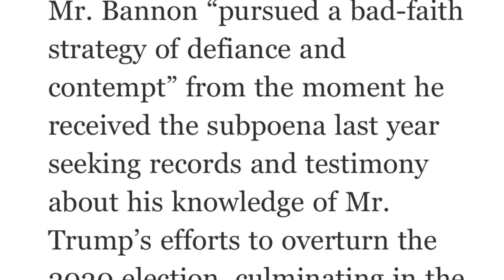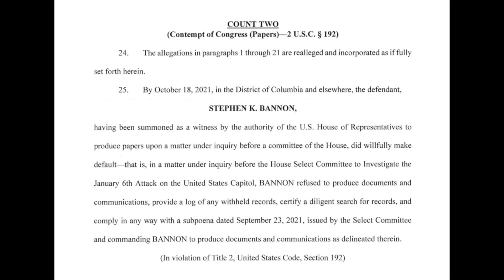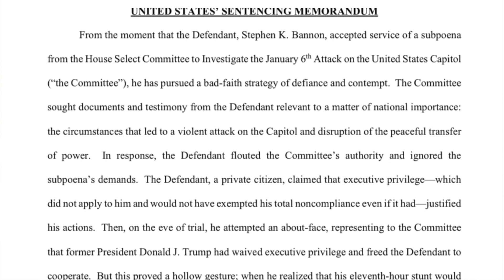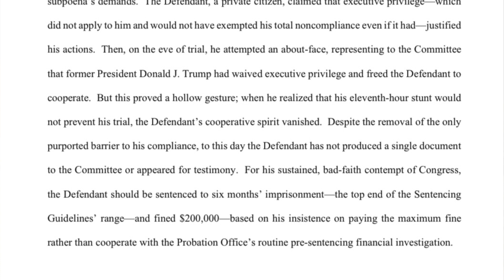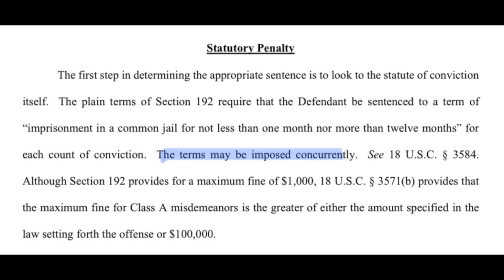Prosecutors ask judge to sentence Steve Bannon to 6 months in prison & a $200,000 fine for contempt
Federal prosecutors filed their sentencing memo today in Steve Bannon's case. A jury convicted Bannon of two counts of contempt of Congress for defying a congressional subpoena for documents and testimony.

This video covers the sentencing options for the judge and the arguments made in the prosecution's sentencing memo.